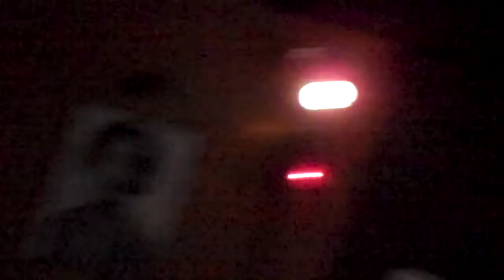Birdemic 2 - World Premiere - Q&A With The Director And The Stars Of The Film - March 28 2013 - L.A.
This Q & A and discussion took place after the WORLD PREMIERE of 'Birdemic 2 - The Resurrection' in Los Angeles.

The panel was moderated by Hadiran Belove and included director James Nguyen, producer Jeff Gross, actors Whitney Moore, Chelsea Turnbo, Colton Osbourne, Thomas Favaloro, and Alan Bagh.

This video was recorded at The Silent Movie Theater in Los Angeles on March 28th 2013.